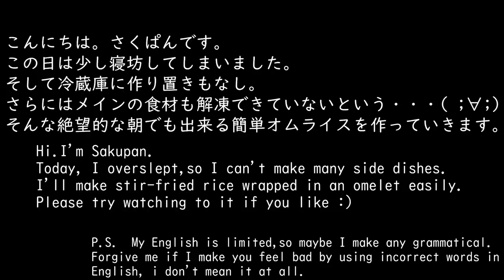【お弁当作り♯31】寝坊したから簡単オムライス作ります【English subs】【bento】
卵料理が苦手でオムレツ作りに成功したことがない私ですが
この作り方なら破れずきれいに作れます(*´▽｀*)
冷蔵庫におかずもメイン食材も時間もないぞ！！

という日におすすめです✨😆

（ごめんなさい。色々探してみたのですが、製品のURLが分からずです）

◇BGM◇
DOVA-SYNDROME様